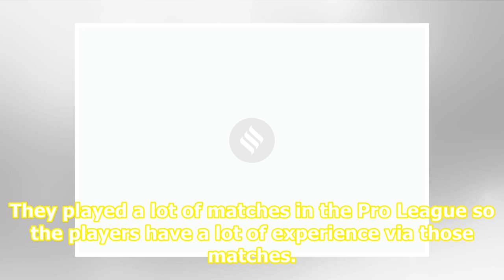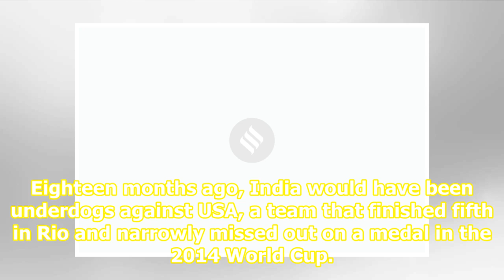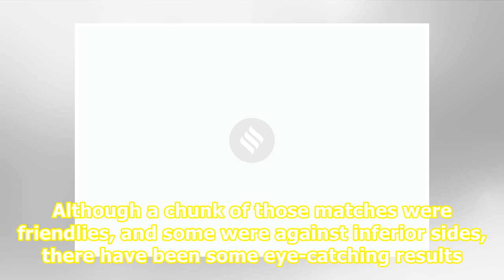Sjoerd Marijne confident of women’s hockey team making Tokyo cut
Top News Chidambaram moves Delhi High Court for bail in INX Media case Unnao rape victim records statement before judge at AIIMS trauma centre PM launches Rs 12,000 crore vaccination scheme for livestock Indian women’s hockey team coach Sjoerd Marijne.File In 2016, the Indian women’s team ended a 36...